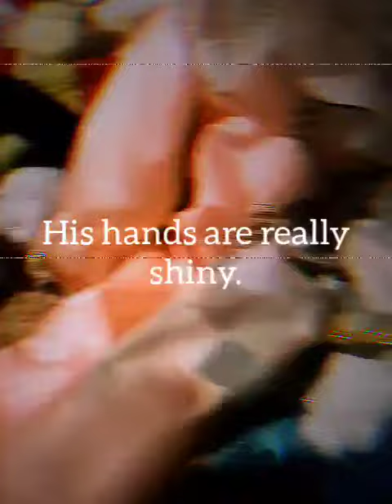Giant clown doll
Do ya like clowns?